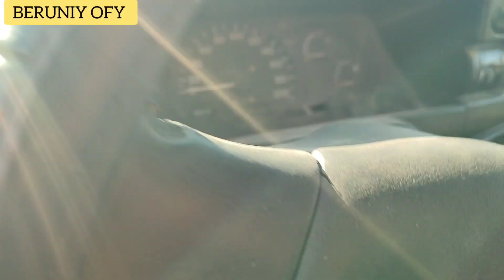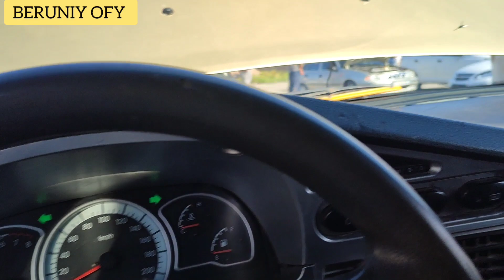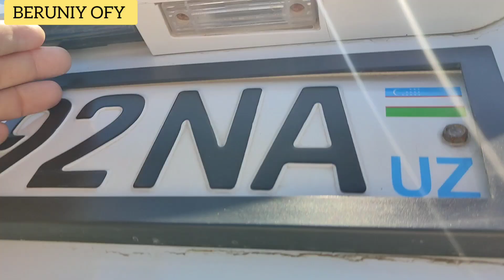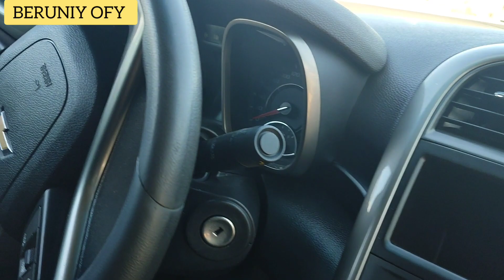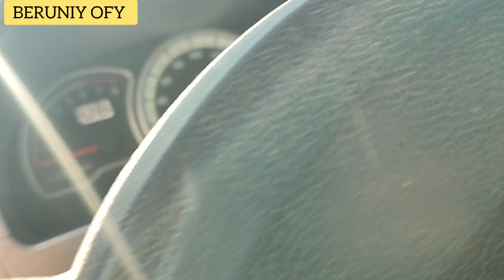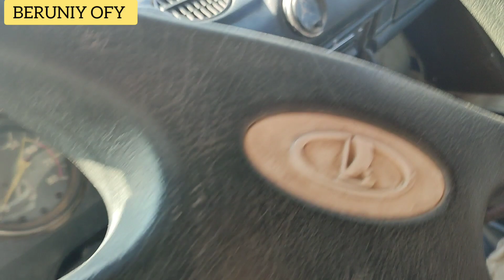BERUNIY MOSHIN BAZOR NARXLARI 22_07_2023